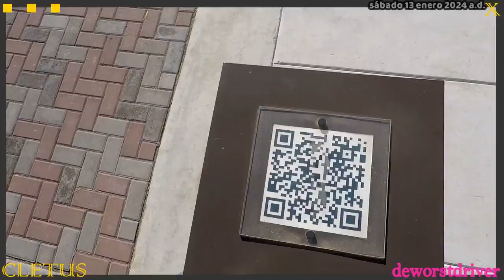No son restoranes.